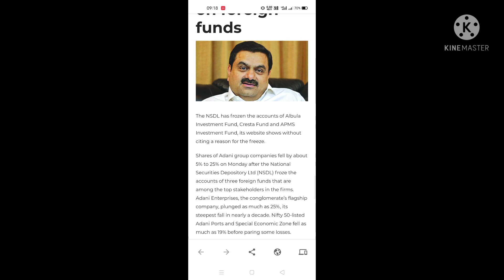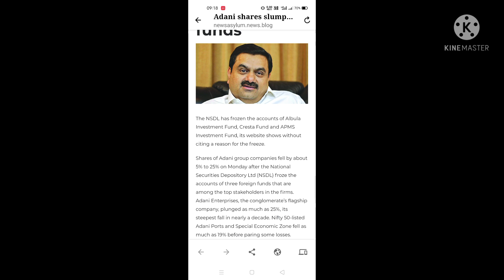Adani shares slump after freeze placed on foreign funds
Hi.

Dosto Is video me Maine Aapko Ye bataya ha ki Adani power share ko loss Hoya h 5-25% Monday morning ko jab NSDL na three foreign funds ko freeze kardiya h Jo Adani shares p top stakeholders ha. Aaj ke liye bas itna ei milte ha agli video pa.

1) Adani Power Share News
2) Adani Power Share News Today
3) Adani Power Share Latest News Today
4) Adani Power Share News Telegu
5) Adani Power Share News Tamil
6) Adani Power Share News English
7) Adani Power Share Analysis
8) Adani Power Share Target
9) Adani Power Share News Latest
10) Adani Power Share Price
11) Adani Power Share News Anil Singhvi
12) Adani Power Share News Cnbc Awaaz
13) Adani Power Share Price Target
14) Adani Power Share News Malayalam